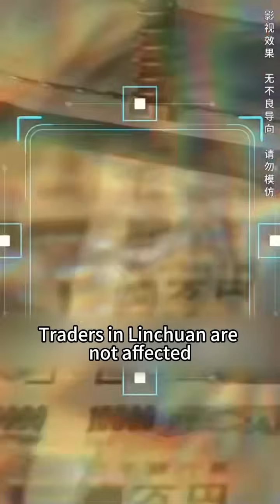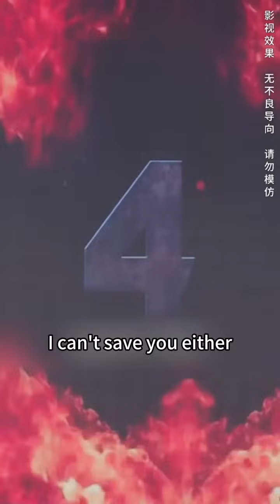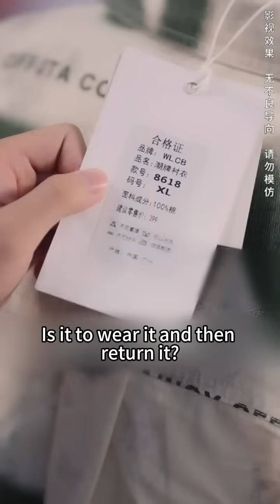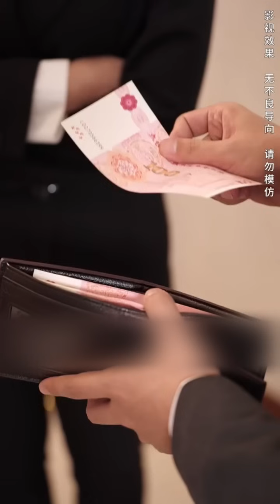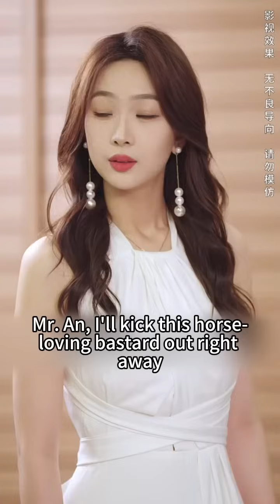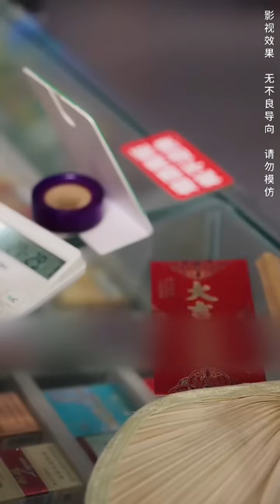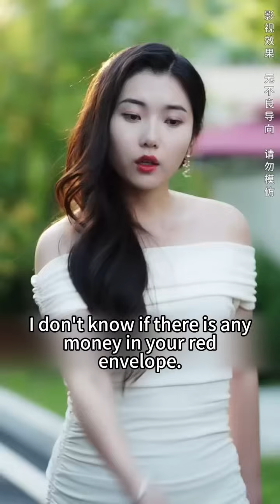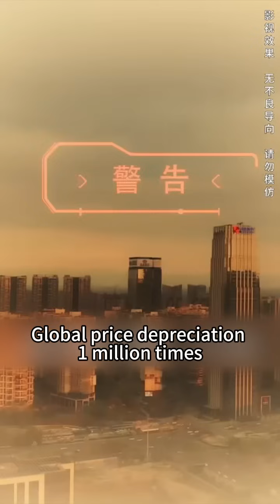Commodity prices dropped a million times, making the poor boy rich, and women rushed to marry him.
History Technology Travel Science Fiction#Military#Goddess